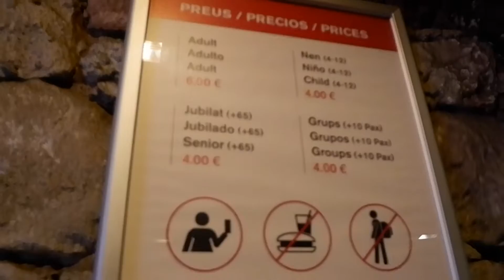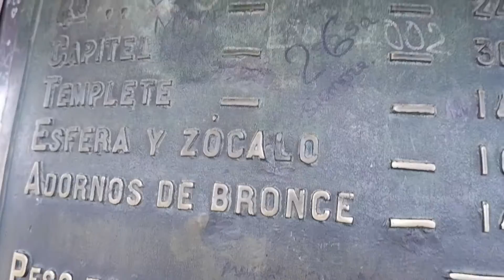🇪🇸 DID YOU KNOW YOU CAN ENTER THIS?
When I first saw this place at the end of the famous street of La Rambla towards the pier, I thought it was just a monument of Christopher Columbus to enjoy from the outside but I was wrong! I figured out I could enter AND GO UP to see Barcelona from the top!